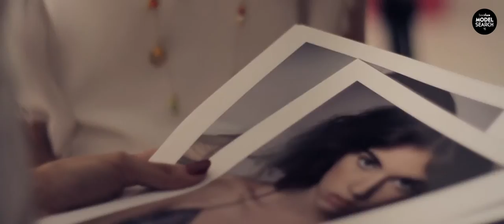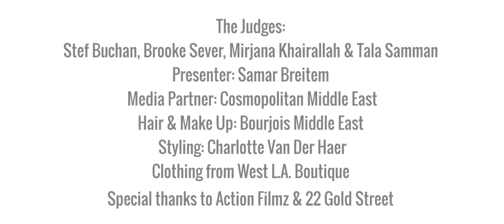BAREFACE MODEL SEARCH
We are super excited to announce that the winner of the 2015 ‪#‎BarefaceModelSearch‬ is Heather Keegan!! A massive thanks to our amazing sponsors Cosmopolitan Middle East, Bourjois Middle East, West L.A. Boutique, The Studio, Nextdoor-mag & 22 Gold Street Productions, our expert panel of judges, finalists, applicants and everyone who participated on this campaign. Enjoy these highlights and behind the scenes from the finale, hosted by our stunning presenter Samar Breitem, with expert choreographer Danny Lee and stylist Charlotte Van Der Haer!